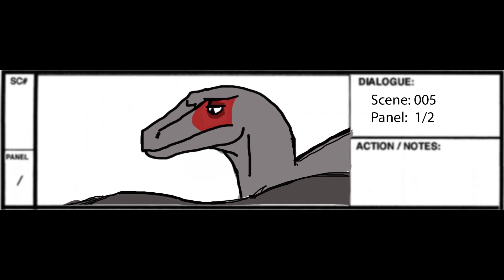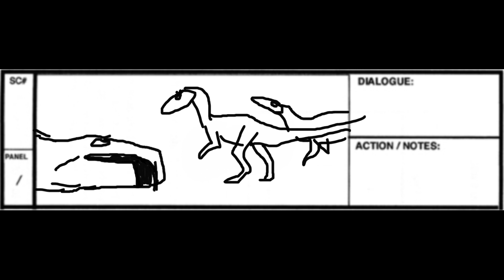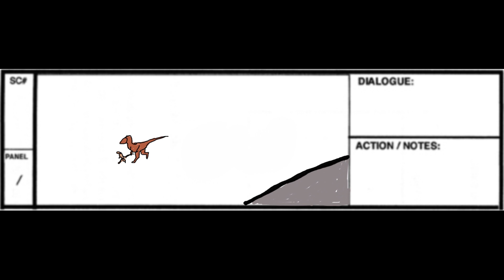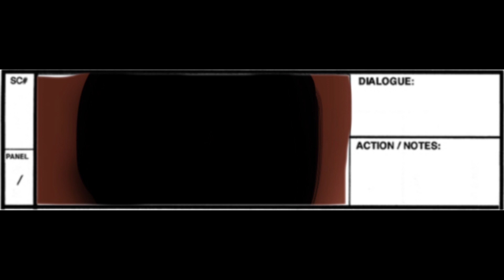Raptor Red Project_Part 1_Rough Animatic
Premise:
"As night passes over the Cretaceous land, a female Utahraptor named Raptor Red, mourning the recent loss of her sister and the uncertainty of her two orphaned chicks, is having a restless sleep. Sensing intruding creatures, Red finds that she is surrounded by a large pack of smaller but more marauding raptors. Worst still, with an injured leg, she is unable to protect herself or the orphaned youngsters, unless she's willing to make a sacrifice."

This is the first rough animatic I made for my final year project in Animation class at Loyalist College, ON

This project is to show my passion for paleontologist Robert T. Bakker's novel "Raptor Red", as it is my all time favourite book, and I sincerely hope it would be made into an actual movie or documentary TV series.

Note, here is the list of soundtracks I used for this, which I do not own:

Whispering Wind - The Land Before Time
Man Returns - Bambi
Moving Day - Secret of N.I.M.H
Lord of the Marsh - Clash f the Titans 1981
A Difficult Choice - Speckles the Tarbosaurus AKA Dino King
The Rescue - The Land Before Time